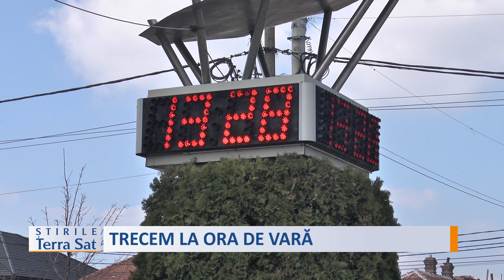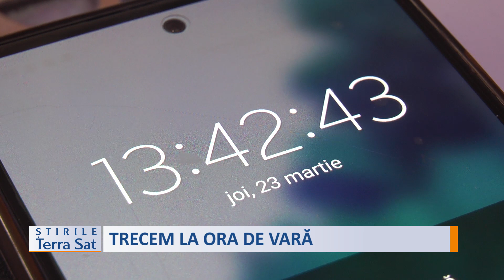TRECEM LA ORA DE VARĂ